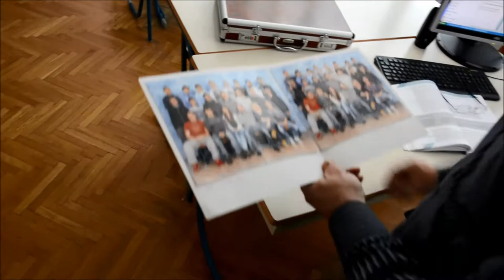Maturantski video SPSŠB- 4.i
Kamera | Andraž Opačić
Montaža | Andraž Opačić
Scenarij | Erik Stritar, Andraž Opačić